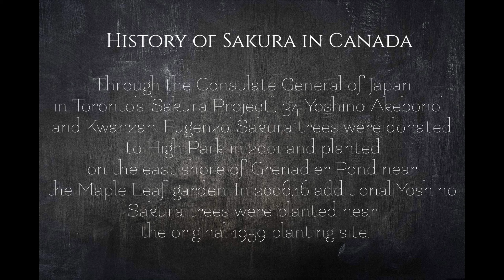SPRING in Toronto|Cherry Blossom at Joyce Archdekin Park|Sakura|mhamhayan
The closest park in our place where we can see these flowers-cherry blossom.There are also other places to find cherry blossom trees:
High Park
Centennial Park
Centre Island
Trinity Bellwoods Park